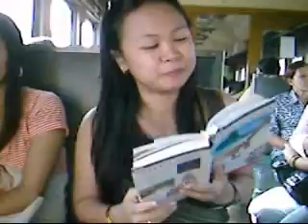YEAR-END TRIP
Sneak peak to our year-end trip to Bangkok and Ayutthaya 29Dec2006-4Jan 2007